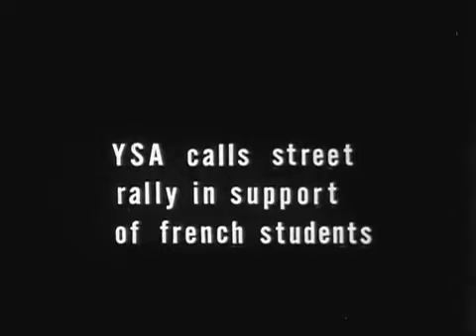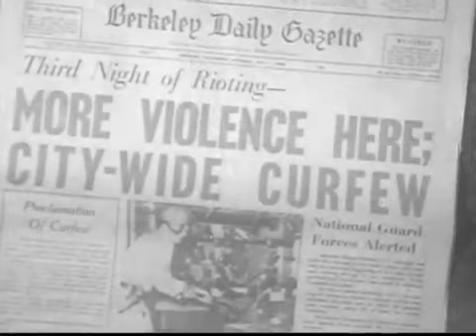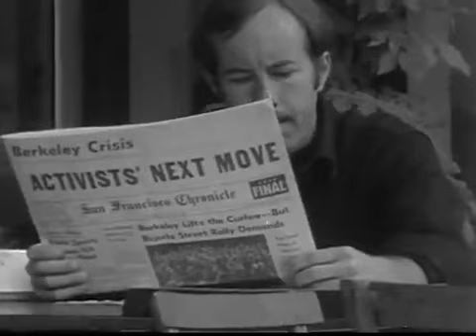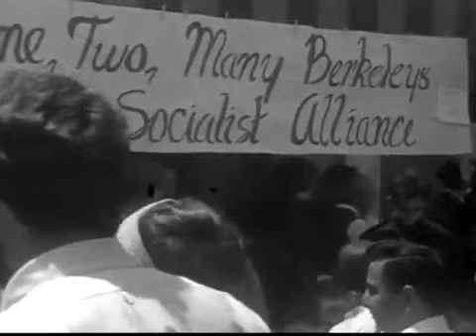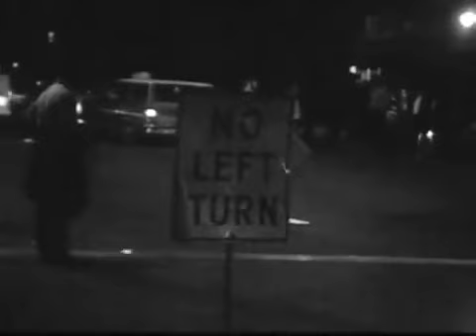People's Park in Berkeley, CA. (1968 - 1969)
In the spring of 1968, the Berkeley street community initiated a project to transform a barren and unused UC Berkeley-owned lot into a park for the whole community to enjoy - a space that got named People's Park. Because the park threatened the control of the university and presented a challenge to the concept of private property, on May 15, 1969, then governor Ronald Reagan called in the police and CHP which turned the peaceful protest into violence against the protesters.